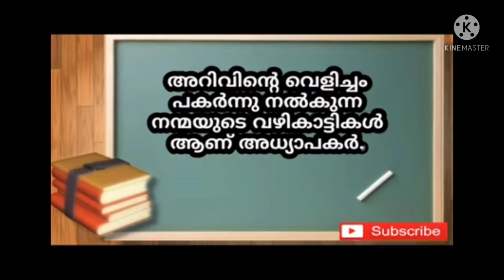അധ്യാപക ദിനവുമായി ബന്ധപ്പെട്ട ഒരു പ്രസംഗം